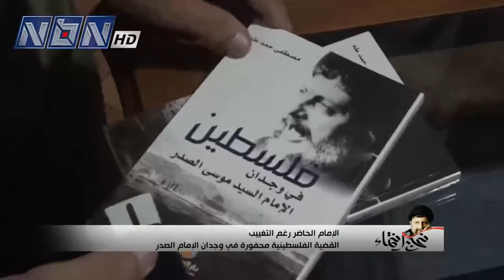القضية الفلسطينية محفورة في وجدان الإمام الصدر... حملها في قلبه... ومن أجلها... أسس للمقاومة